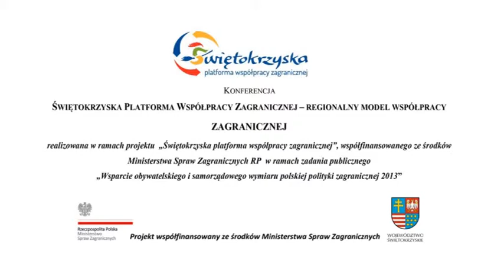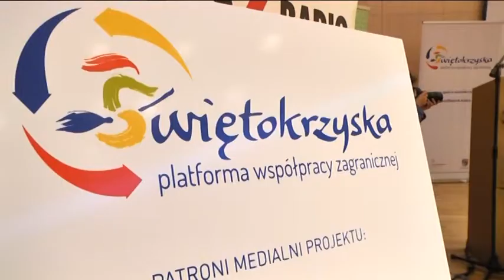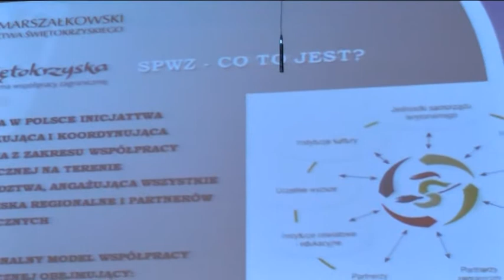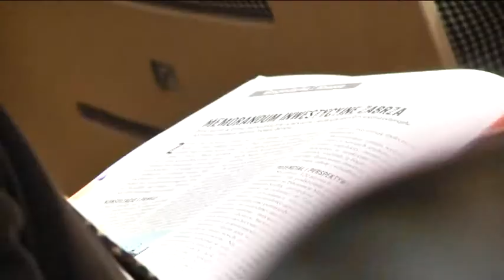Konferencja - Świętokrzyska Platforma Współpracy Zagranicznej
Świętokrzyska Platforma Współpracy Zagranicznej